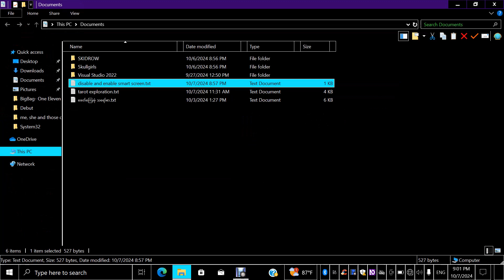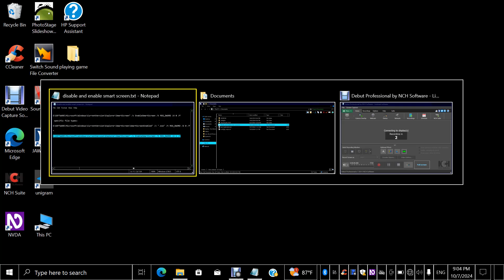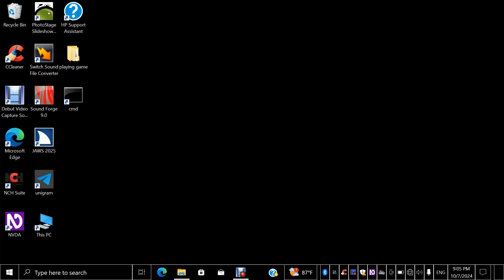windows smart screen ကို command prompt ကနေ disable သို့ enable ဘယ်လိုလုပ်မလဲ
ကျွန်တော့်ရဲ့ တယ်လီဂရမ် channel ကိုဒီမှာ join နိုင်ပါတယ်။